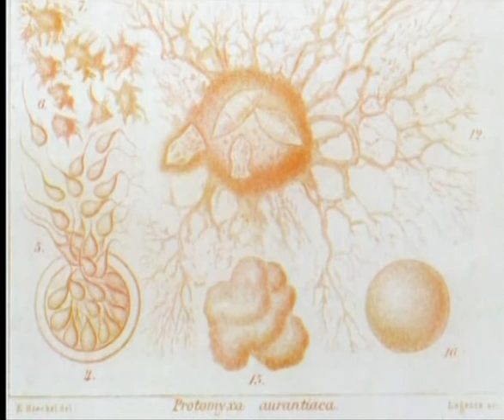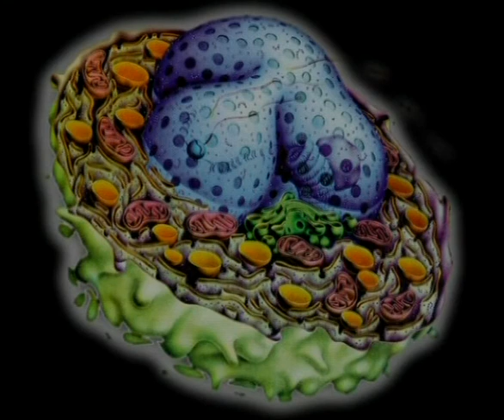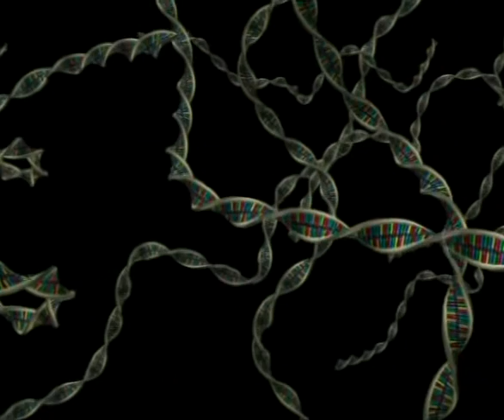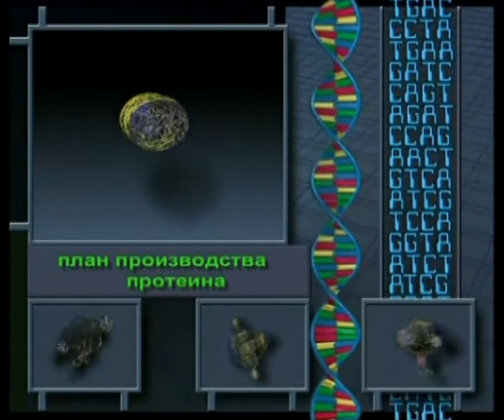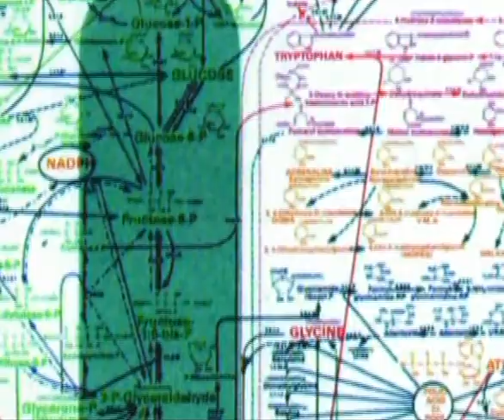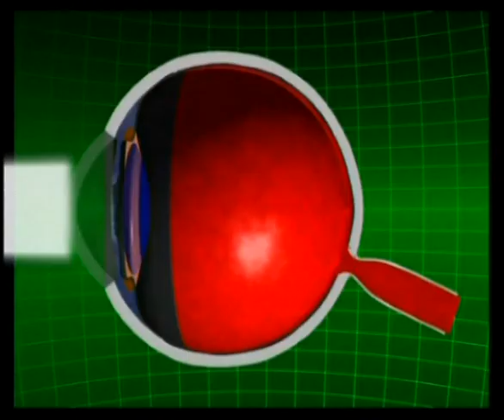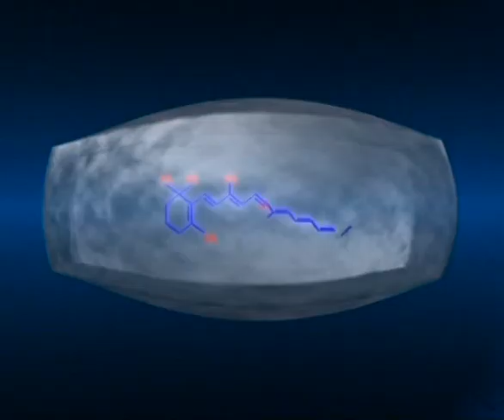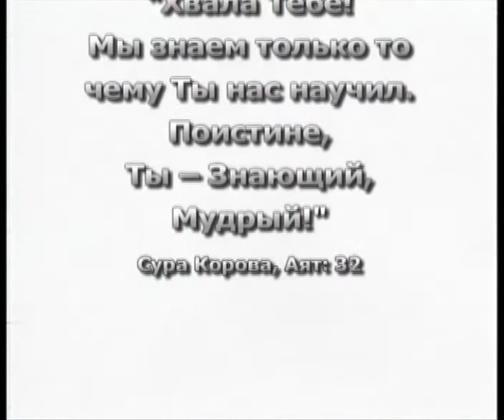Чудо строения клетки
Харун Яхья